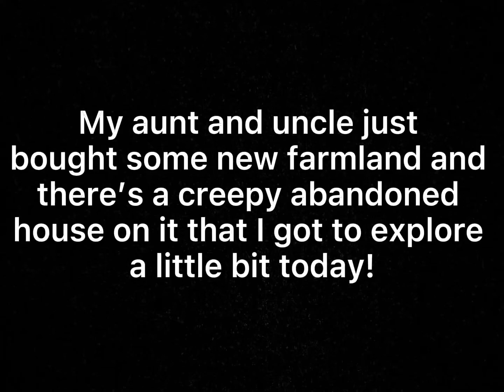Spook house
We obviously didn’t do the graffiti and the house will be taken down and possibly rebuilt but probably not.